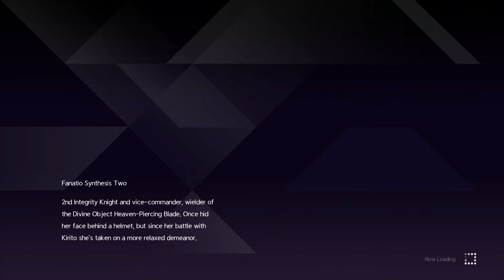Sword Art Online: Alicization Lycoris - RAID: Beastsnare Grotto - Multiplayer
Taking on the eastern raid, Beastsnare Grotto with some other players.

There is a gimmick in this raid to be able to have a very short trip to the boss (which is pretty much what we do) or go out of the way to destroy up to 5 crystals which weaken it, thus not having to fight it at over LV 90.

My Ronie here is sporting the Warmaid outfit which is free for a limited time in Europe on the Bandai Namco website but US players are were required to complete a survey - which did not guarantee one apparently.  I'm not really into it but I thought I'd show it here.